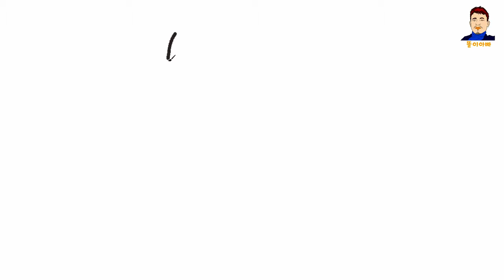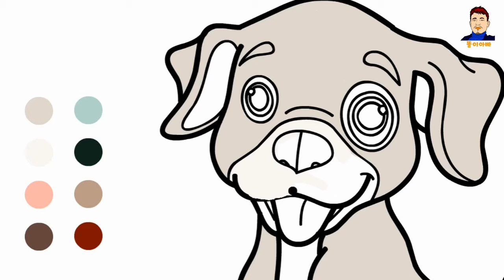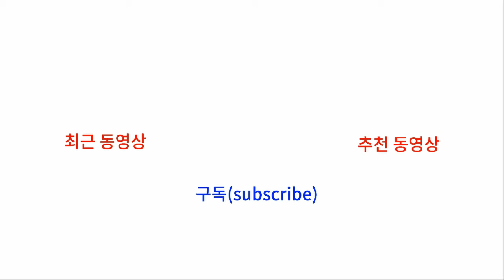Puppy coloring pages Learn Colors for kids | TTol-i appa Art ☆ 강아지 색칠놀이 시리즈 3탄-똘이아빠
안녕하세요? 똘이아빠입니다.
오늘은 "강아지"를 그려 색칠해 볼까 합니다.
부모님들은 유아자녀와 함께 시청하시면서 한글교육, 색칠공부, 그리고 입체감각 향상을 꾀할 수 있는 영상이니 많은 시청 바랍니다.
오늘도 좋은 하루 되시고 영상을 보시는 동안 좋은 시간 되시길 바랍니다.